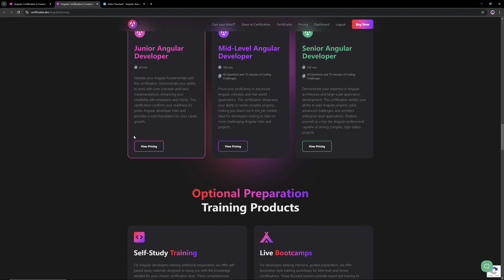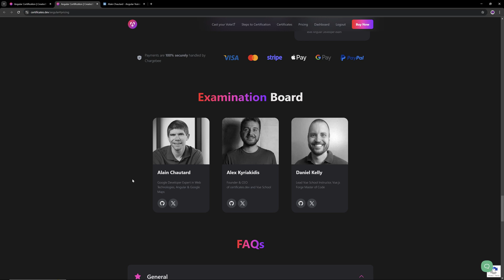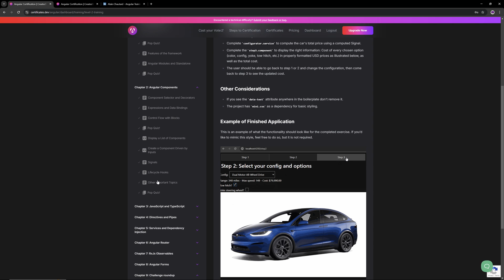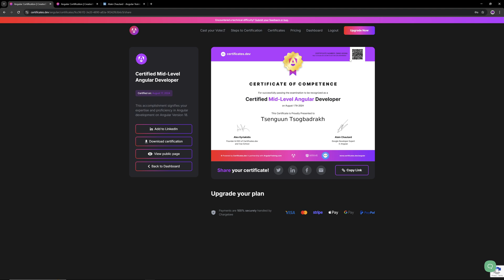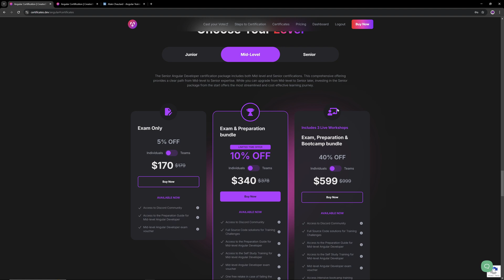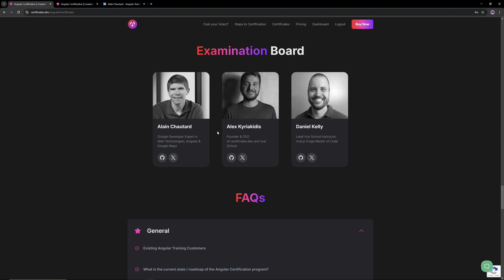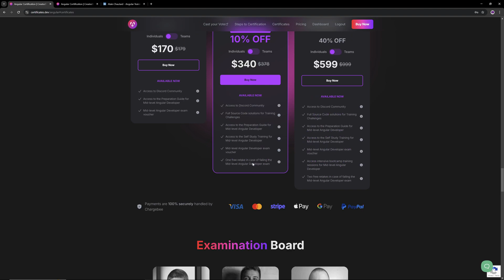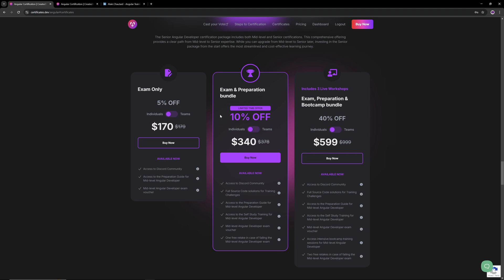How I got Angular Mid-Level Certificate under 3 hours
In this video, I shared my experience on how I earned the Mid-level Angular certificate from certificates.dev/angular.